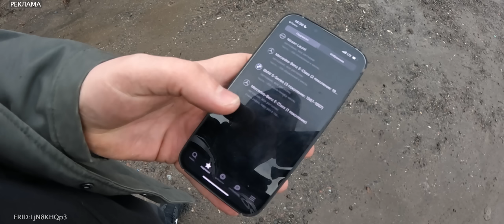Оживи мертвеца и забери БЕСПЛАТНО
Реклама.  ООО "АМАЯМА АВТО", ИНН 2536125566, erid: LjN8KHQp3